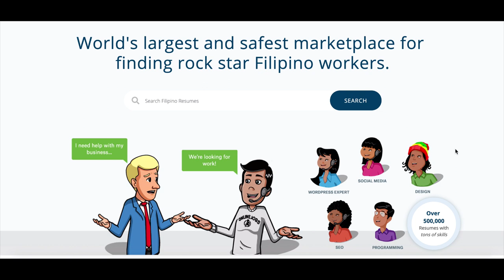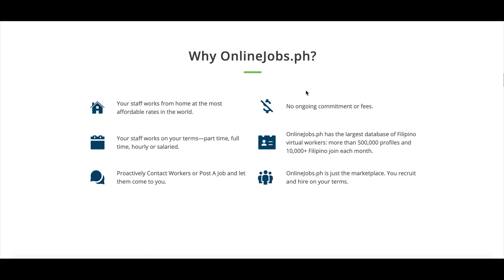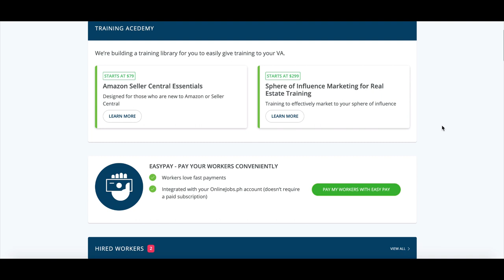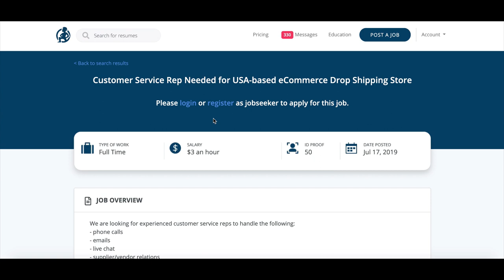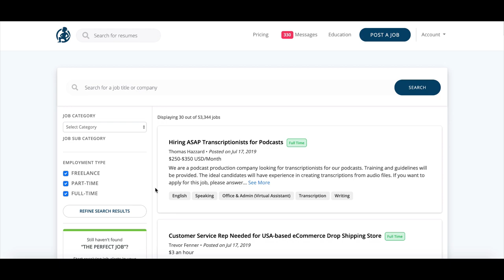OnlineJobs.ph Review: Best Outsourcing Website for eCommerce Entrepreneurs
OnlineJobs.ph is one of my favorite and highly recommended Outsourcing Websites for eCommerce Entrepreneurs because you can find GREAT quality virtual assistants and remote workers and freelancers at a FRACTION of the price of other platforms.

I look forward to helping you become successful with high-ticket drop shipping, being able to cover your monthly expenses so you can quit your 9-5 job, and working comfortably from home...

Cheers,

Trevor Fenner
Founder of eCommerce Paradise